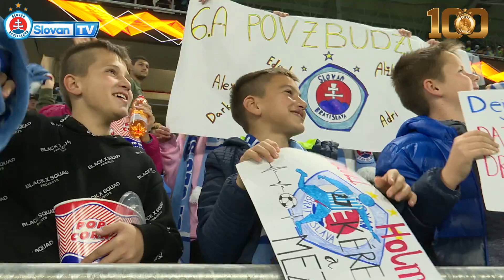ĎAKUJEME 2!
Nezabudnuteľný večer aký nielen Slovan ale aj celé Slovensko doposiaľ nezažilo! Ďakujeme všetkým, ktorí ste prišli a vytvorili na Tehelnom poli elektrizujúcu atmosféru!